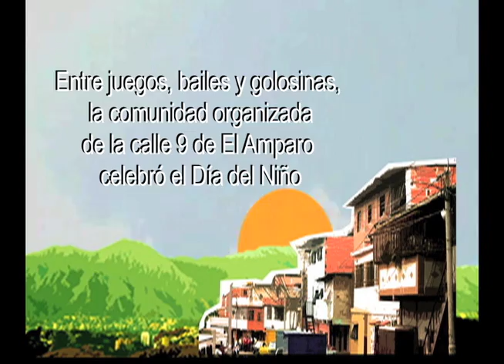Celebración del Día del Niño en la calle 9 de El Amparo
La comunidad organizada de la calle 9 de El Amparo en Catia, celebró el Día del Niño, junto a toda la chiquillada del sector, entre bailes, golosinas y juegos pasaron una tarde compartiendo entre todos los que asistieron a la actividad.